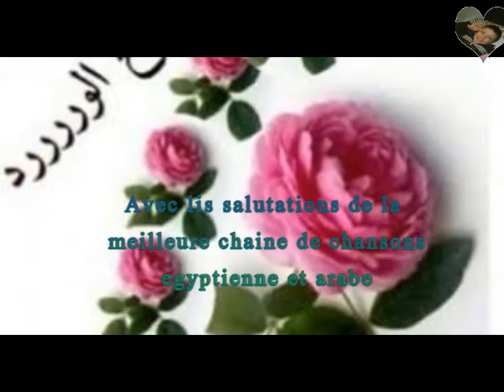Belle - Le Chanteur égyptien - Khaled Alî – 1993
Belle